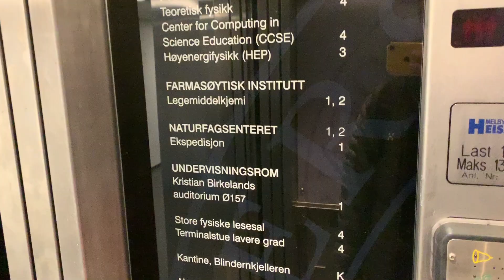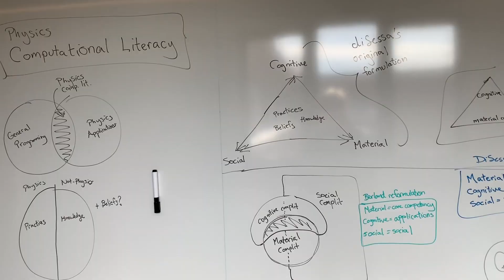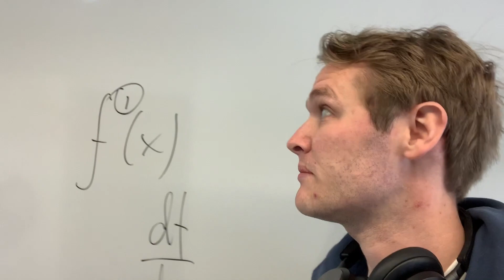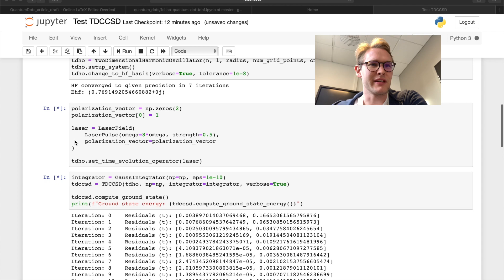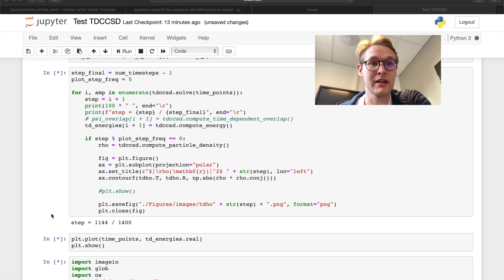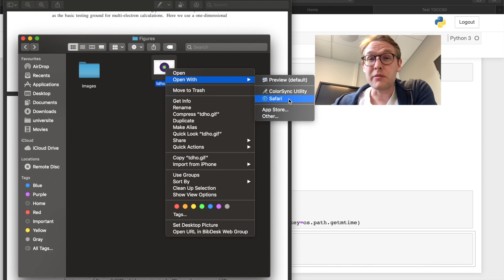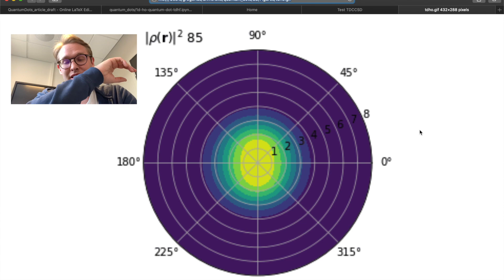Quantum simulations in new offices.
Not long since we moved into our newly refurbished offices. I spent my easter there doing some quantum simulations. That sounds cooler than it is.